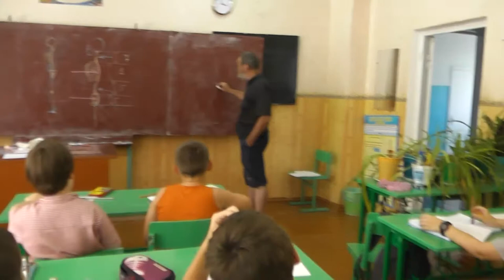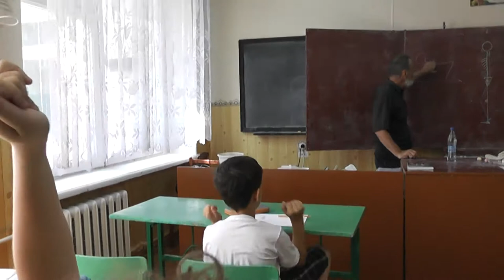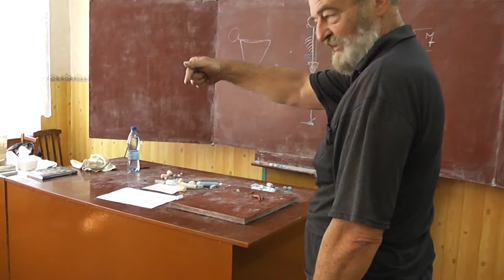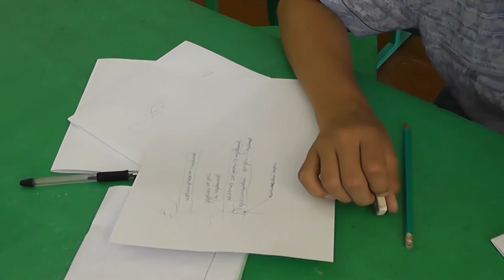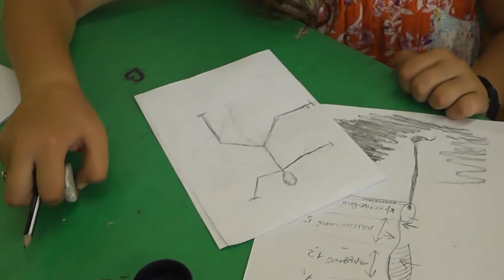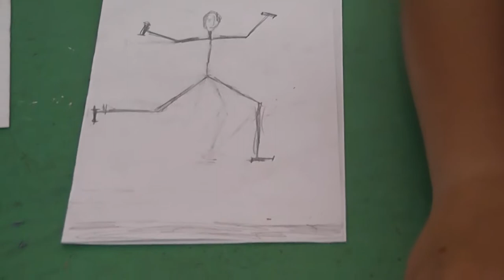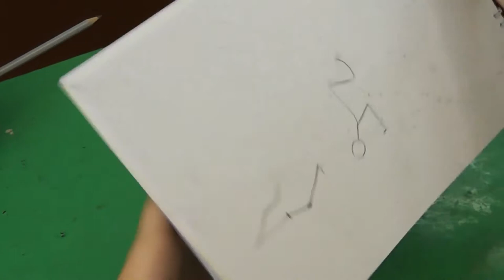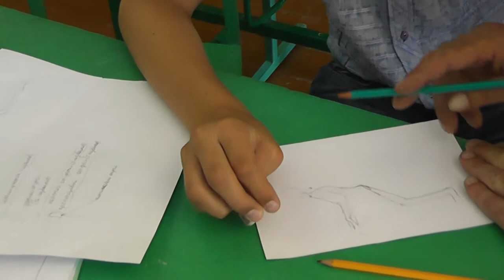22 Вторая камера: рисуем третий раз